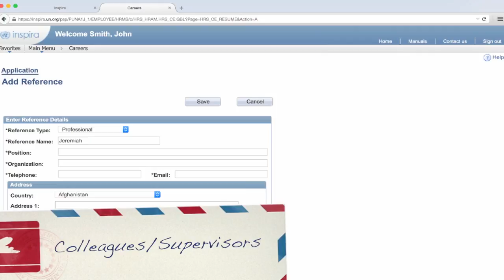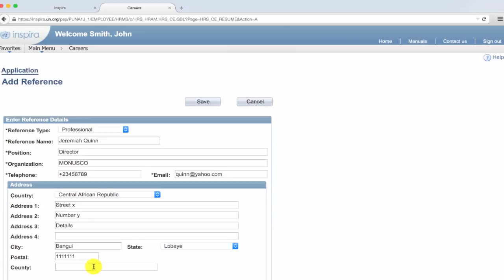United Nations Jobs Guide - References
In the next section of your application you will be required to give at least three persons as references who can give details about your work history and qualifications.

Here you can list colleagues, supervisors, mentors, professors, and so on. Do not list family members or personal friends.

Choose well and ask before nominating somebody that knows you from a professional perspective as a contact person. You want to be sure that the recruiters will have positive feedback.

And the explanation for this vary from “I never new contact details from my former boss after he left the job where he new me”, from “I gave the details of the agency I worked for Isn’t this enough?”.

Be as precise as you can here, and update. Make contact if a reference is so important and update, or change references if even you lost contact.

This might be different from the home or employment address.

Save, after each reference and repeat for as many references as you might want to add. There is not maximum limit, but more than 5 updated references you don’t need.

Next we are going to discuss the part that is meant to catch the interest of the recruiter, and help him focus on what’s relevant and interesting about you.

In your application the Cover Letter is integrated on the first page. So, next we are going to discuss about the cover letter.